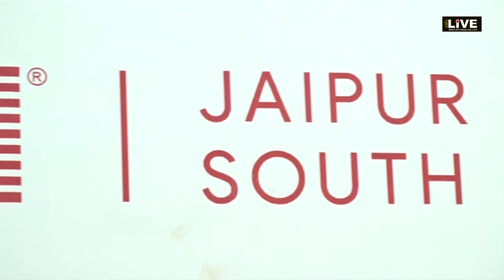CityLIVE - BIZ Expo 2019 - 16Th 2019 Day 1st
BIZ Expo 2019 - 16Th 2019 Day 1st. The most influential business trade show of business world, Bizexpo is back in Jaipur with more than 350 participating entrepreneurs and exhibitors all under one roof.